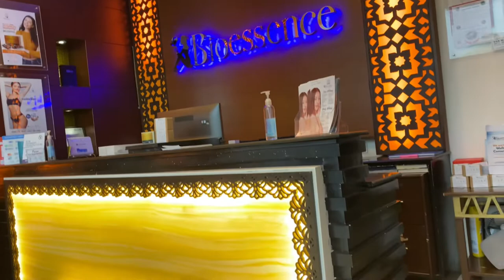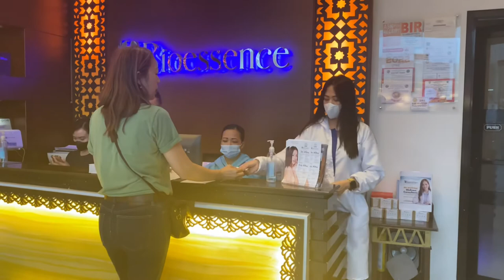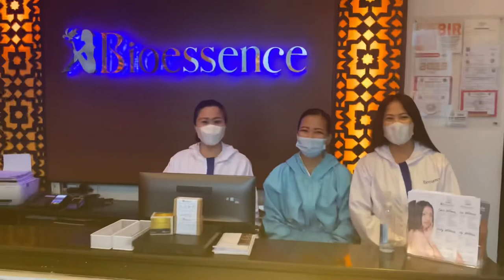OXYGEN INFUSION TREATMENT, EXFOLIATION , REJUVENATE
BIOESSENCE @Marque mall in Angeles City Pampanga Philippines
The staff are very friendly👍👍